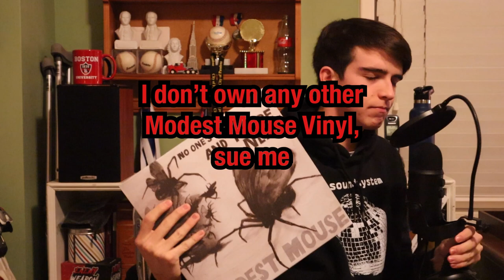Top 5 Jeremiah Green Drums on Modest Mouse Songs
RIP Jeremiah Green.

In honor of the memory of legendary indie rock / Modest Mouse cofounder and drummer Jeremiah Green, who passed away from cancer on New Year's Eve, 2022, I decided to prioritize making this video as my first one back form a short break.

I list my top 5 favorite drums from Modest Mouse songs done by Jeremiah (so no Good News songs found here).

Intro - 0:00
5. Lounge (Closing Time) - 1:13
4. Trucker's Atlas - 2:04
3. The Stars Are Projectors - 2:36
2. Whenever You See Fit - 3:16
1. Sytrofoam Boots / It's Alright - 4:18
Outro - 5:09